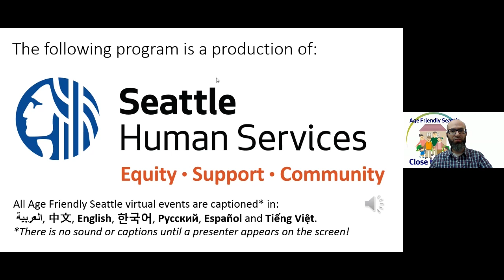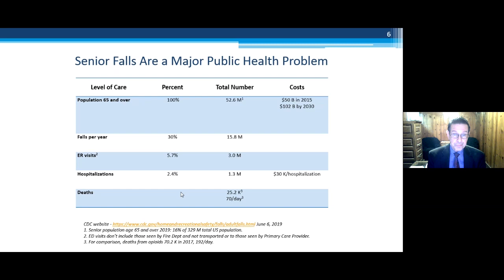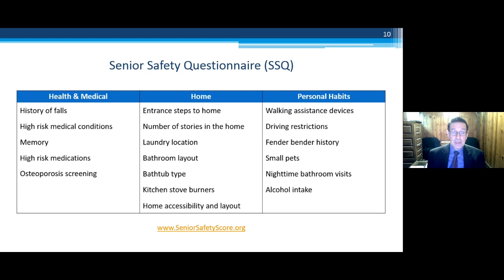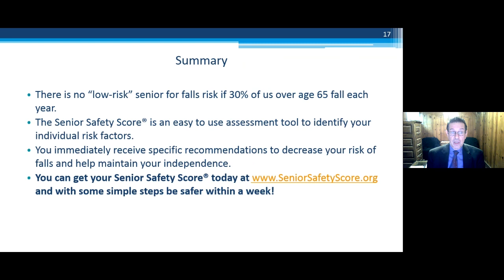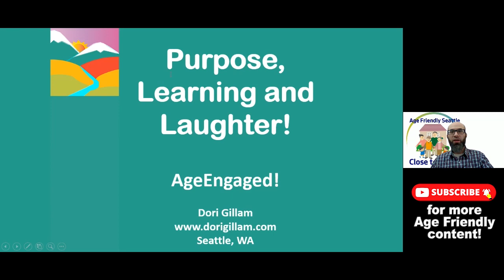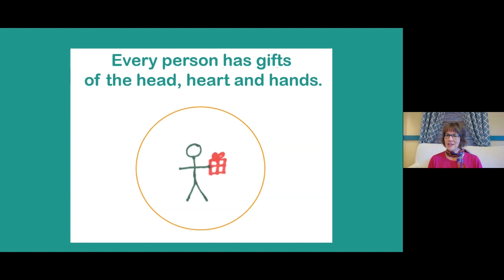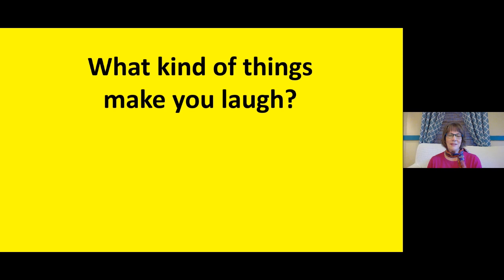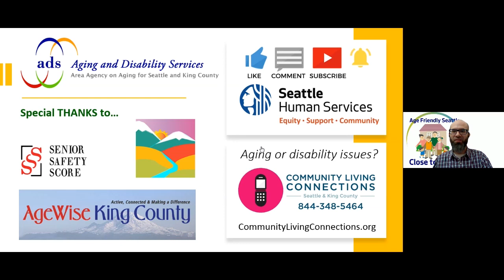Fall Prevention Tips for Older Adults | Aging King County| Close to Home Ep.16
3:43 - Program Intro & Resources – Lenny Orlov
23:34 - Q&A (Mod: Michael Taylor-Judd)
29:05 - Upcoming shows and COVID-19 update – Lenny Orlov
46:03 - Q&A (Mod: Andrea Yip)

 This week, on Stories of Health, Tech and Resilience:
-Dr. Milton Curtis, MD, Medical Director, Senior FallPrevention Initiative

Closed captioning provided in Arabic, Chinese, English, Korean, Russian, Spanish, and Vietnamese.

Community Living Connections network: communitylivingconnections.org | 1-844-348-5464
WA State Coronavirus Response (COVID19) | 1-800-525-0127